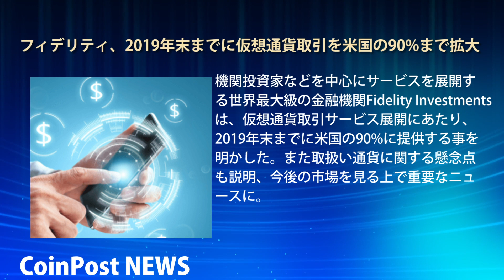仮想通貨・ビットコイン（BTC）ニュース「藤巻議員が「参議院財政委員会」理事に就任、日本政府に仮想通貨の税制問題などを追求していくと表明』」他（2019/03/08）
忙しいあなたのために今日の出来事を1分でお届け！
CoinPost編集部がPick Upした重要ニュースを動画にて配信します！

・LINE@で最新ニュースをお届け！

警察庁『ビットコインなどの仮想通貨やIoT機器を狙った、不正アクセスが急増』｜イーサリアムネットワークも標的か

米フィデリティ、2019年末までに仮想通貨取引を米国の90%まで拡大｜ビットコイン以外の取扱い通貨の懸念点も明かす

世界最大規模の投資アプリeToro、米国でビットコインなどの仮想通貨取引を提供開始｜証券投資家へのリーチ拡大へ

"米規制当局CFTC会長が、投機的な「仮想通貨バブルの収束」を語る

藤巻議員が「参議院財政委員会」理事に就任、日本政府に仮想通貨の税制問題などを追求していくと表明